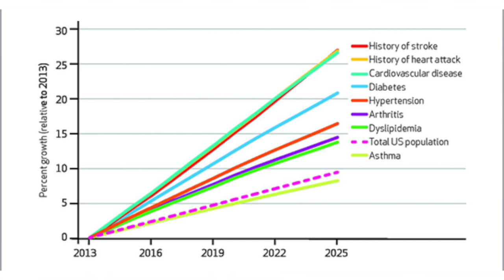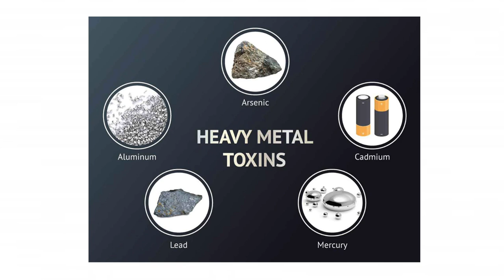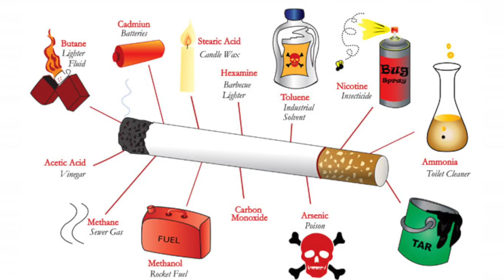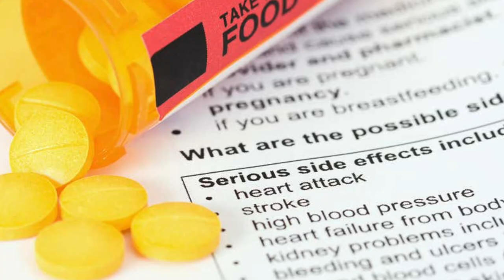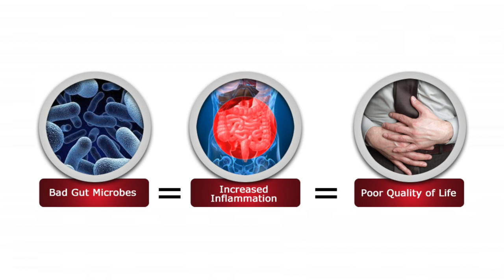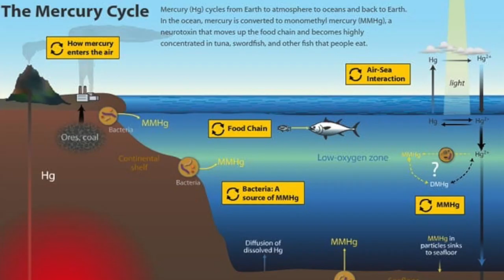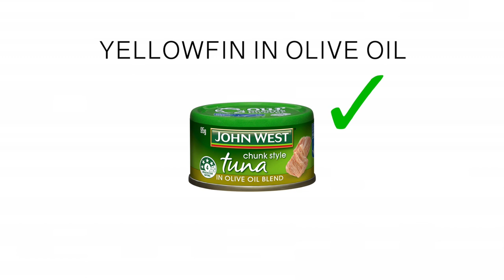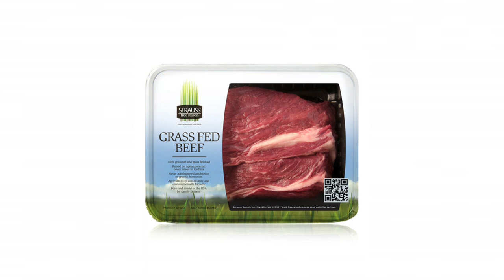(Chemical stress) in our food & environment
Want to know about my online coaching to transform your body. your health ? Click this link bellow to book a free phone call with me

Did you know our body responds to many different stressors , not only emotional stress ? check out my previous video to understand everything about stress and how our body responds to it .
In this video I shared many of the different  chemicals & toxins we are exposed to on a daily basis .
What are your health and fitness goals and what have you been struggling with lately ? please leave your questions int he comments below so I can share some information that could help you reach your goals !
Hope you found this video to be helpful , if so please share it with your loved ones to help them live a healthier life . Thank you